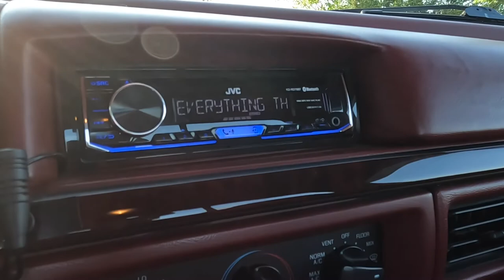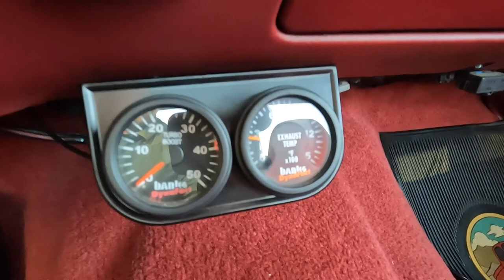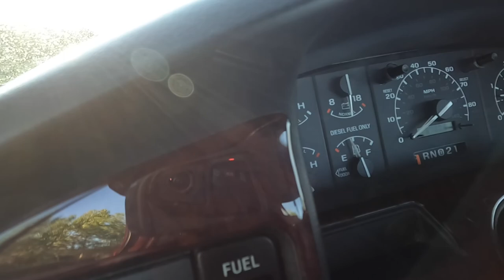1997 Ford F 250 XLT HD - Frankman Motors Company - Walk around and Driving Video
1997 Ford F 250 XLT HD

SINGLE CAB 7.3!

This is our 1997 Ford F-250 XLT HD 4wd
7.3 Powerstroke, with an automatic transmission

In Medium Toreador Red Clearcoat Metallic (paint is in amazing shape!)

Limited Slip 4.10 Gear ratio, A/C, Power windows, power locks, power mirrors,

With our personal favorite Premium Cloth interior in Ruby Red the 40/20/40 Split Bench Seat is in great shape!

Banks Power Intercooler System With Boost Tubes, Aftermarket Radio, Banks Turbo Boost and EGT gauges, Roof Clearance Lights, Lund Windshield Visor,  Cruise control, Super Engine Cooling, Trailer Towing Package, Trailer Wiring Harness.

All packaged beautifully in this Single cab F-250. As hard as it is to find a single cab 7.3 We have never seen such a well taken care of single cab with the touch of a few Banks aftermarket parts makes this THE 7.3 Powerstroke Single cab to have!